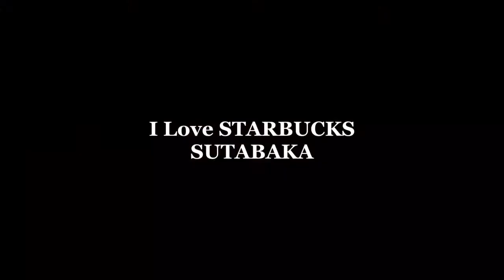Antwerpen Groenplaats/STARBUCKS/BELGIUM/ベルギー11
スターバックストラベラーのスタバカです( ´ ▽ ` )ﾉ

世界のちょこっとした国と、日本全国のスターバックスに行く旅をしています。

夢は『スターバックスが出店している国全てに行くこと』、『日本のスターバックスの素晴らしさを海外の方に伝えたい、また、海外のスターバックスの素晴らしさを日本や他の国の方にも知ってもらいたい』ことです。

世界のスターバックスを見る架け橋となれば幸いです。

スタバの全国制覇達成
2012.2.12全国制覇達成（非公開店舗を含まない）

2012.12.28再全国制覇達成（非公開店舗を含まない）

2017.4.2現在
日本：1,328店舗（非公開店舗を含む）
韓国：179店舗
中国：184店舗
台湾：112店舗
香港：70店舗
マカオ：10店舗
タイ：42店舗
マレーシア：35店舗
フィリピン：42店舗
シンガポール：78店舗
インドネシア：19店舗
オーストラリア：9店舗
インド：21店舗
アメリカ：106店舗（米軍基地を含む）
トルコ：11店舗
オランダ：15店舗
ベルギー：14店舗
フランス：16店舗
ルクセンブルク：1店舗
ドイツ：11店舗
ポーランド：11店舗
ポルトガル：3店舗
スペイン：14店舗
アンドラ：1店舗
スイス：1店舗
モナコ：2店舗
オーストリア：12店舗
スロバキア：2店舗
チェコ：10店舗
ハンガリー：3店舗
ブルガリア：2店舗
ギリシャ：10店舗
デンマーク：11店舗
ノルウェー：4店舗
フィンランド：7店舗
合計：2,395店舗

中国・台湾・香港・マカオはそれぞれ別の国として計上しています。